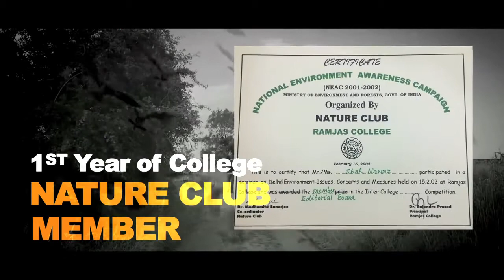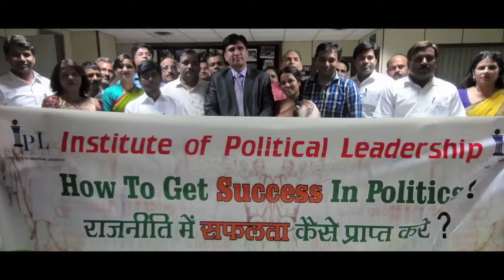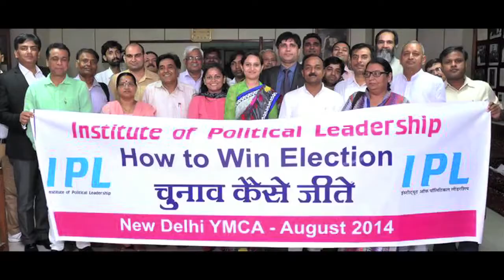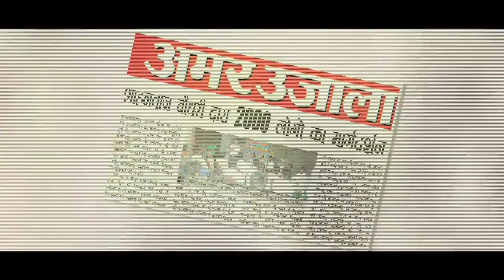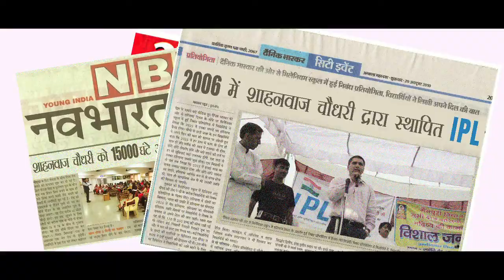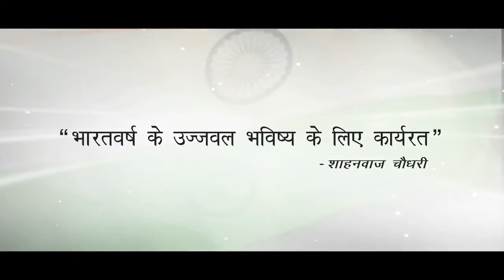A Journey of Mr SHAHNAWAZ CHAUDHARY